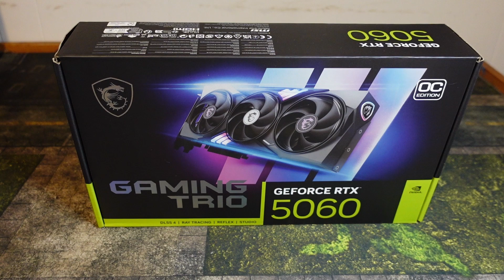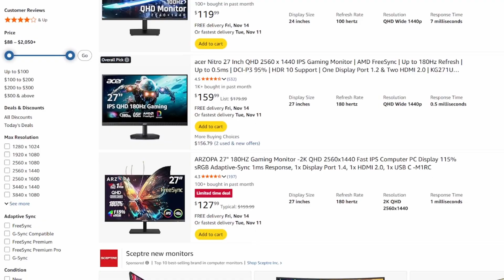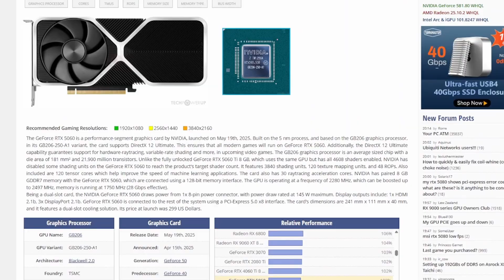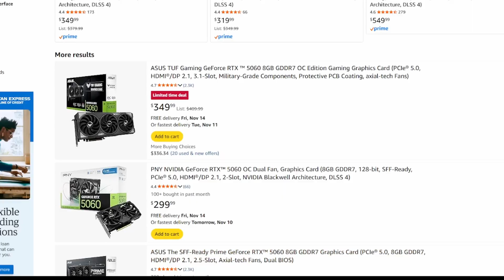RTX 5060 MSI Gaming trio Review: Real world testing with an I3- 12100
Thank you to MSI for sending the RTX 5060 gaming trio over for my new editing rig for my studio, so I thought id take alook at the gpu and do a review. In this video I paired the 5060 with an I3 12100 so that I could get realistic "real world" performance data for this gpu.

Timestamps:
(00:00): Introduction
(01:00): Unboxing
(01:55): Borderlands 4
(02:27): Forbidden west
(03:19): Space Marine 2
(04:00): Battlefield 6
(04:22): Why I paired it with a 12100
(05:50): Why I only tested in 1440P
(06:23): Going over my testing data
(07:10): Price
(07:50): Why I like the MSI Gaming trio
(09:13): Conclusion

If you want to buy any of my pcs, check out my jawa store or my discord